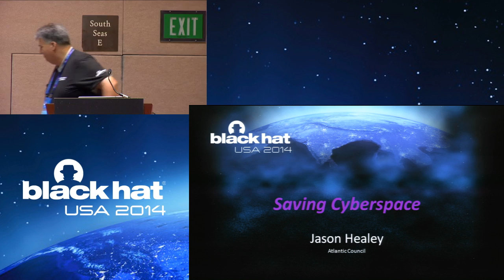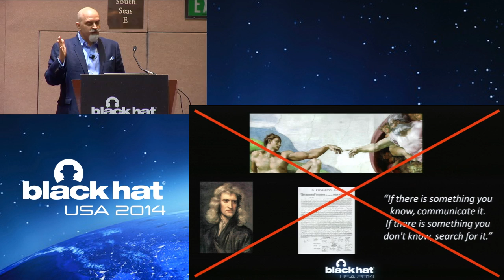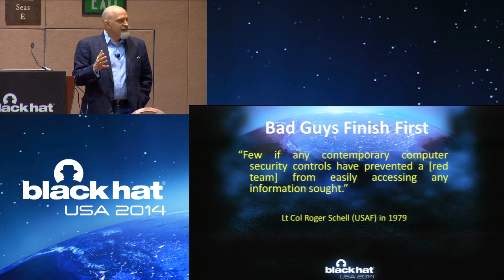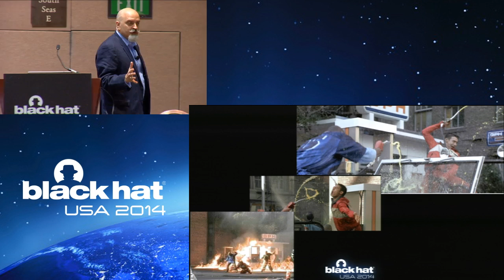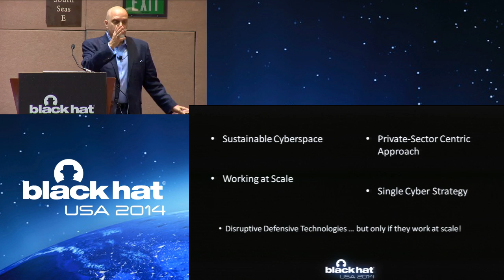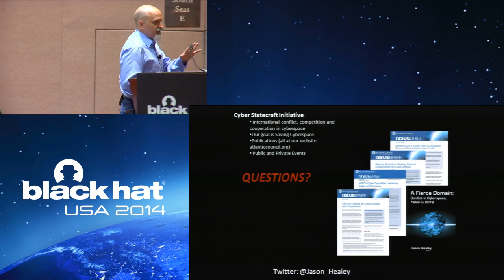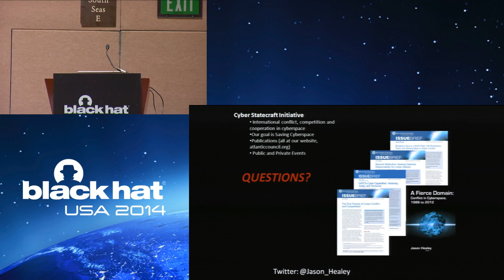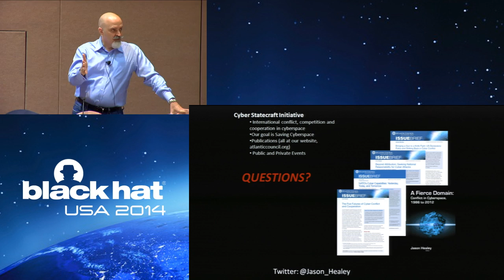Saving Cyberspace by Jason Healey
"Imagine that twenty years after Johannes Gutenberg invented mechanical movable type, the Pope and the petty princes - in fact, anyone who tried hard enough - had the ability to determine exactly who was printing exactly what. Worrying about intellectual property theft, privacy or civil rights violations, had those concepts existed, would be missing the point.

The future of Europe, the future of humanity, would have been profoundly changed, not just for five years but five hundred. If people lost trust in the underlying communication medium, could there even have been a Renaissance or Enlightenment?

Unfortunately, the world is facing this dilemma today as it is possible, even likely, the Internet will not remain as resilient, free, secure, and as awesome, for future generations as it has been for ours. It is under grave threat from data breaches, theft of commercial secrets, the opportunity for widespread disruptive attacks and systemic failures, erection of sovereign borders, and mass surveillance.

The only truly goal for this new cyber strategy should be to give the defenders the high-ground advantage over attackers. This is just imaginable with a clever push for new technology, policy, and practice which is applied patiently, internationally, at scale, and with the private sector at the fore.

This talk will discuss these threats to the Internet and novel approaches to sidestep much of the current unproductive debate over privacy versus security."